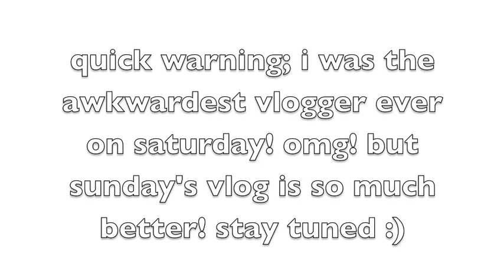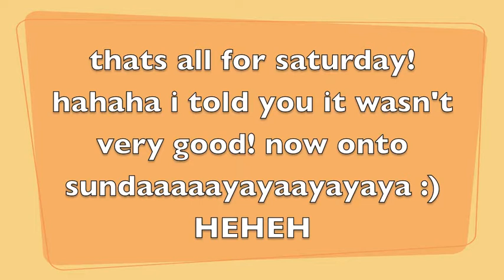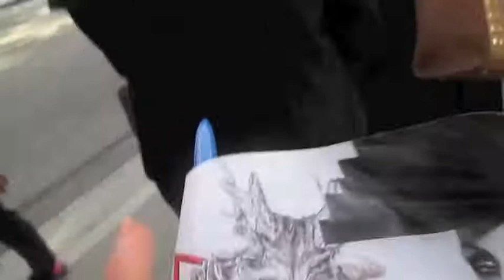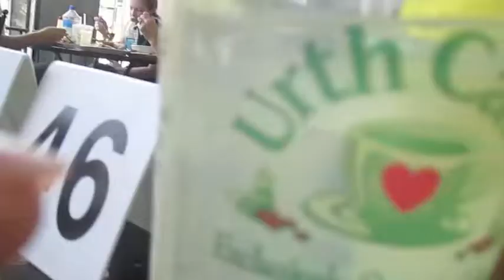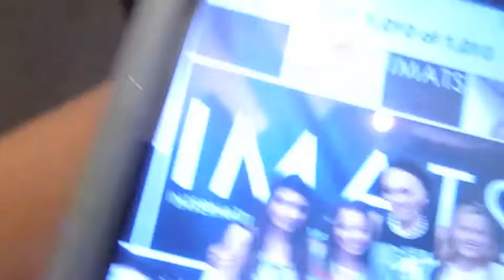IMATS LA 2014 VLOG!